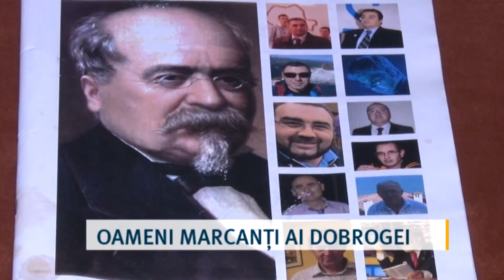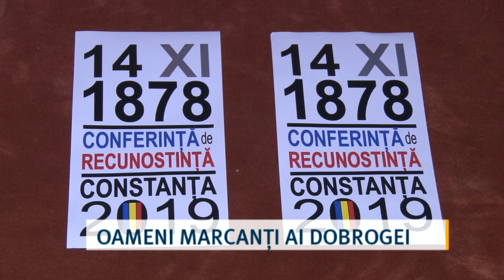Oameni marcanți ai Dobrogei